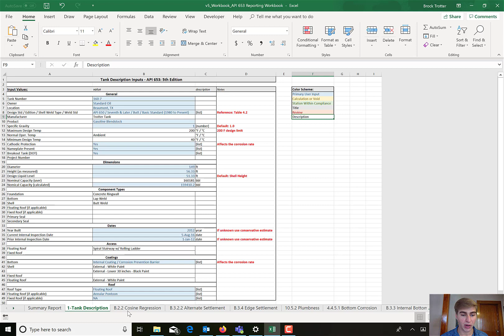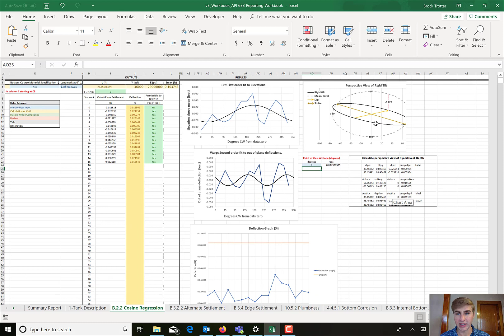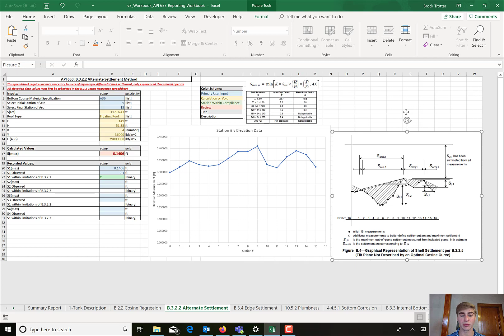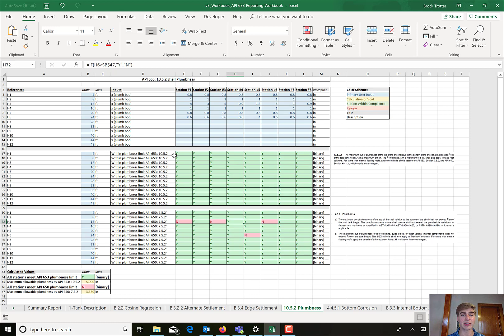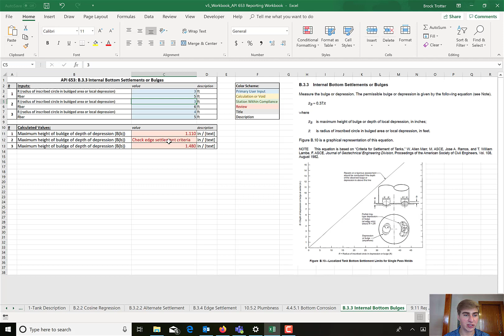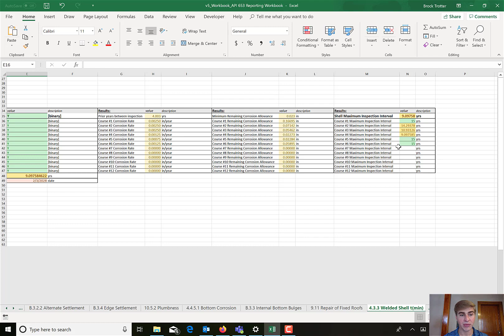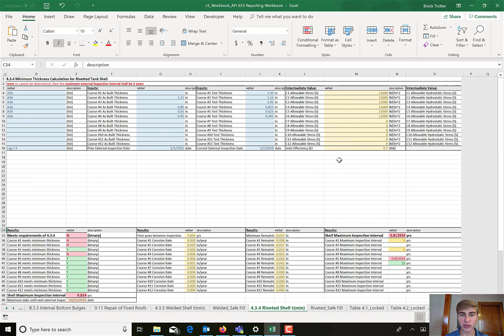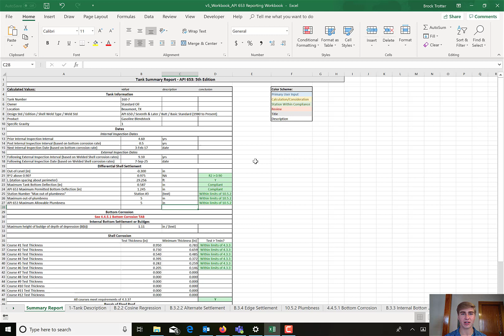Operating the API 653 Reporting Workbook - PEMY Consulting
Brock Trotter, Process Engineer with PEMY Consulting, explains the concepts, steps, and options associated with operating the API 653 Reporting Workbook by PEMY Consulting. We move step-by-step to help users and potential users operate the workbook and understand how to use the workbook for their inspection or assessment goals.

For more information regarding this and other tools and service available, please . Our team of engineers and experts are prepared to support your company goals and provide industry leading services and experience.